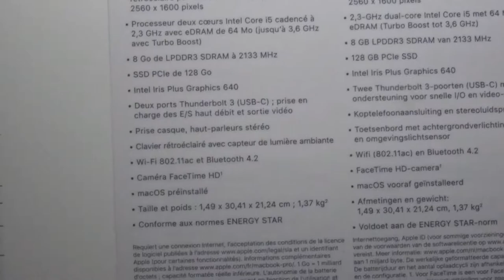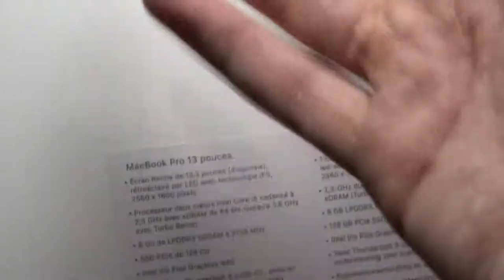DEBALLAGE DU MACBOOK PRO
Il est enfin là et c'est tant mieux !! c'est le macbook pro sans TOUCHBAR entrée de gamme, processeur intel core I5 2.3 GHz, 8 GO de ram, 1.5 GB de graphismes Intel Iris Plus Graphics 640 et un énorme trackpad !

Facebook : j'en est plus mais au final je me rend compte que c'est le mal